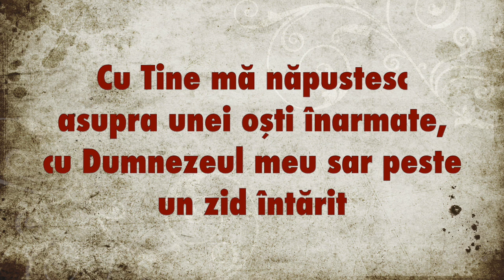Ce să faci într-o depresie? (I)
O înregistrare slabă a unui mesaj tare ... necesar. Cum să ieșim din crizele de depresie?
Dacă știți pe cineva care poate fi ajutat cu cartea menționată în mesaj, o puteți găsi aici